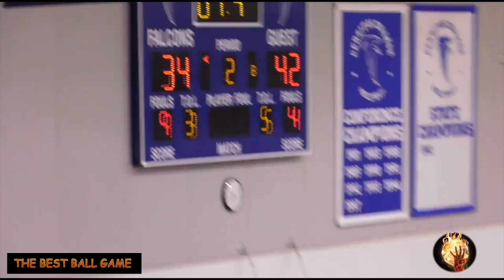LaMelo Ball & Chino Hills Playoffs